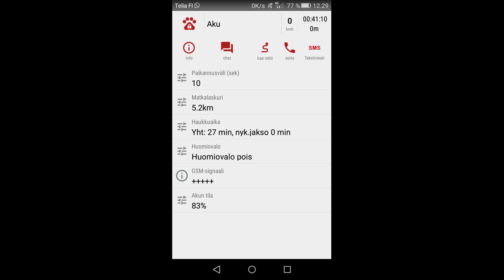Road runner metsälle 25.2.2021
Eilinen jänis löytyi aika nopeasti. Ei ollut mennyt kuin 200 metriä mihin eilen ajo keskeytyi. Aku luovutti syynä raskas ajaa kun on lunta paljon.